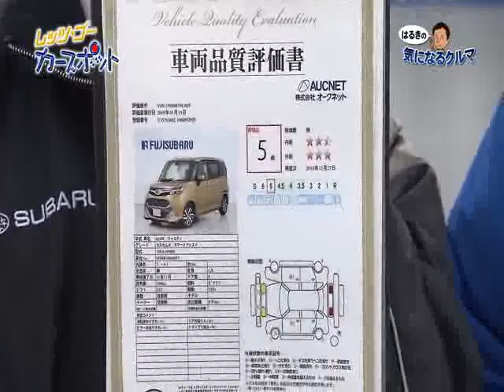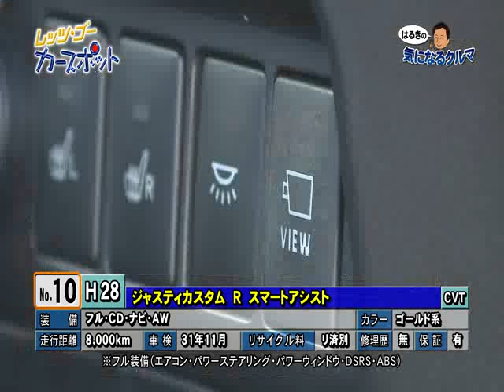2019年2月2日 カースポット太田「はるきの気になるクルマ」